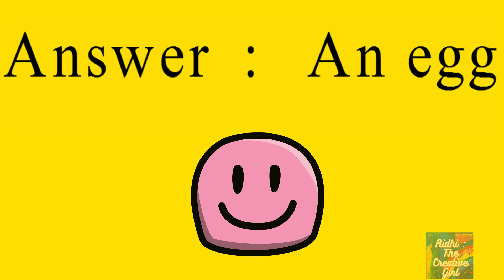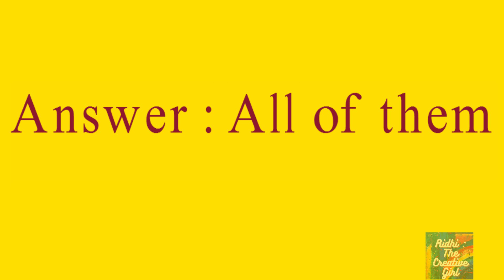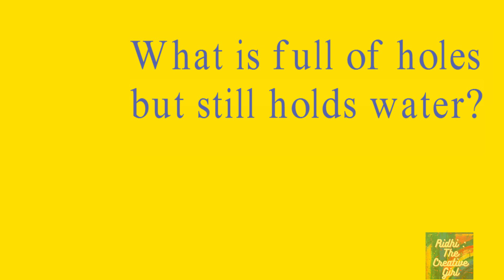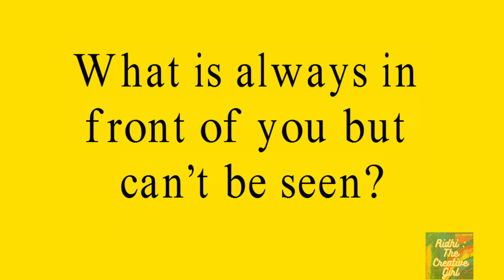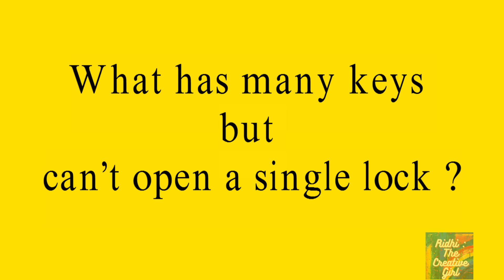RIDDLE'S: EPISODE 1| 96.7% OF THE PEOPLE DON'T KNOW THERE ANSWER | YOU SHOULD ALSO CHECK IT OUT ONES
RIDDLE'S: EPISODE 1 | 96.7% OF THE PEOPLE DON'T KNOW THERE ANSWER | YOU SHOULD ALSO CHECK IT OUT ONE'S

COMMENT DOWN HOW MANY RIDDLE YOU KNOW AND THE ANS. OF LAST ONE